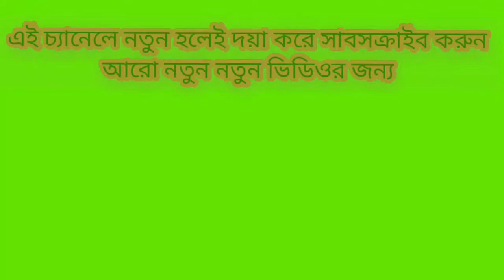Banda Baba Bondhami | ভন্ড বাবার ভন্ডামি || Bangla funny comedy videos | ফানি ভিডিও, ফানি ভিডিও😁😆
Thanks™
Romantic 💗
This is the one-stop channel for those who want to enjoy Fun, TikTok/Likee, comedy in a way as Top funny videos.

& এরকম ভিডিও আরো দেখতে চাইলে অবশ্যই ফ্রেন্ডের সাথে ভিডিওটা শেয়ার কর বেন✌️

More Tags: couplegoals​ relationshipgoals​ coupledialouge​ tiktokcouplegoals​ ❤ musicallycouplegoals​ tiktok​ couplegoals​ cutecouples​ tiktokcouples​ relationshipgoals​ GimaAshi​ MrFaisu​ JannatZubair​ Team07​ Awez​ tiktok​ musically​ bestduets​ famoustiktokers​ tiktokindia​ tiktokfamoussong​ BeautyHighlightsPlus​ TikTok​ Musically​ FunnyVideos​ Funny​ AwezDarbar​ NagmaMirajkar​ VitastaBhat​ Fizuliyat​ DishaMadan​ UnnathiMalharkar​ AliaBhat​ KareenaKapoor​ TaimurAliKhan​ SohaAliKhan​ KarismaKapoor​ AnushkaSharma​ ViratKohli​ SharukhKhan​ TwinMelody​ AvneetKaur​ TikTokTrending​ Highlights​ ​ ViralTikTok​ ​ Makeup​ Blooper​ MusicallyBlooper​ TikTokBlooper​ cutestcouple​ baegoals​

আমাদের যদি কোন ভুল হয়। দয়া করে মন্তব্য করুন এবং আমাদের বলুন, আমাদের ভুল কী? আমরা এই ভুলটি পরবর্তী সমাধান করার চেষ্টা করব। দয়া করে আমাদের ভিডিওগুলি দেখুন এবং সর্বোত্তম চেষ্টা করার জন্য আমাদের আত্মবিশ্বাস দিন। এই ভিডিওটি দেখার জন্য ধন্যবাদ।

এই ভিডিওটিতে চট্টগ্রাম হাটহাজারী গ্রামেই সেই জায়গায় শুটিং করা হয়েছে

হ্যালো প্রিয় দর্শক,
এটি মজার গ্রামের ভিডিও
আমাদের বেশিরভাগ মজার ভিডিও বোকাl চিন্তাভাবনা এবং ছেলেদের বোকামি দিয়ে তৈরি করছে।

এটি একটি মজার ভিডিও চ্যানেল। আমরা আমাদের গ্রামে মজার ভিডিও তৈরি করি ause কারণ আমরা গ্রামে থাকি।
সমস্ত ভিডিও গ্রামের দিকে গুলি করা হয়।
কিছু সময় আমরা জনসাধারণ এবং আমাদের বন্ধুদের সাথে প্রঙ্ক করি।

কিছু সময় আমরা আমাদের বন্ধুদের সাথে কিছু মজার ভিডিও ক্লিপ তৈরি করছি some এবং কিছু সময় জনসাধারণের সাথে ঠাট্টা করি।
এখন আমরা সেরা মজার এবং ভিডিও ঠাট্টা করার চেষ্টা করছি তবে আমাদের এখনও কিছু ভুল আছে

এই ভিডিওটি কোনও ধরণের ঝুঁকি নয়। এই ভিডিওটি পুরোপুরি কোনও ঝুঁকি নিয়ে কাজ করছে না কোনও বিপজ্জনক কাজ কোনও শারীরিক ক্ষতি বা মৃত্যু দর্শকদের পক্ষে ঠিক নয

আমি সর্বদা সমস্ত মূল মালিকদের সম্মান করি।
সবাইকে ধন্যবাদ